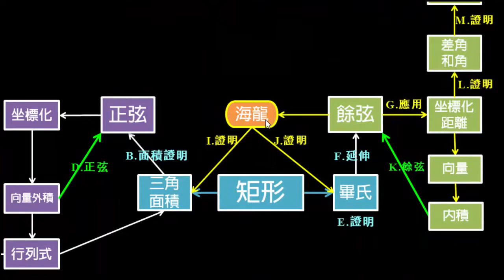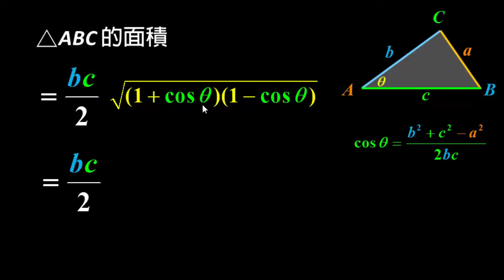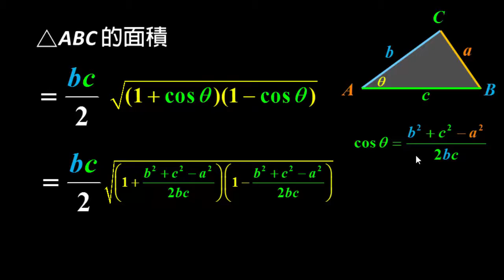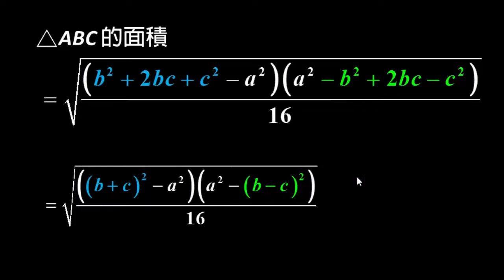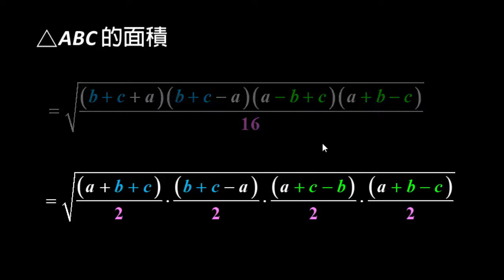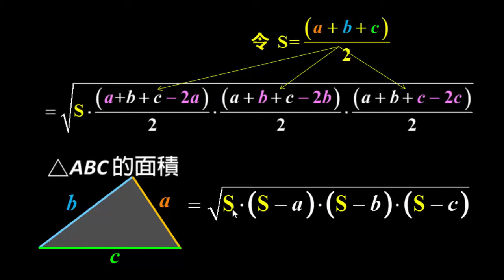【證明】I 海龍公式